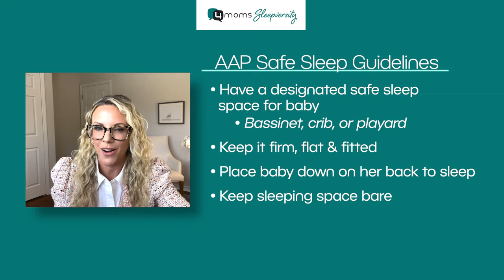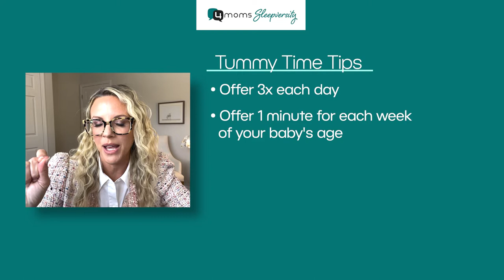Sleepversity | Episode 2 with Wendy Nguyen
No baby’s sleep journey is the same. The only thing they have in common is lots of twists, turns, and bumps along the way. Parents often feel guilty or that they’re doing something wrong when it comes to sleep, which is why 4moms created Sleepversity!

Sleepversity is a video series that highlights the diversity of parents’ newborn sleep experiences to help educate, support, and empower other parents, like you, who are navigating the same early months of your baby’s life.

There is no one-size-fits-all solution, but hopefully hearing from other parents’ experiences and with a few of my tips & tricks - you’ll start to feel more confident in your approach, which will lead to healthy sleep habits for the whole family.

This episode, host Carolynne Harvey, pediatric sleep expert and founder of Dream Baby Sleep, will sit down with entrepreneur and fashion blogger Wendy Nguyen of @wendyslookbook to discuss being a first-time mom, anxieties around safe sleep, how she’s approaching naps, and more!